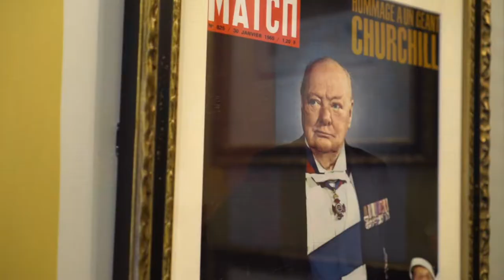The Rubens at the Palace Hotel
Our beautifully restored historic Rubens at the Palace Hotel is cared for by a team who takes genuine pride in delivering impeccable service and exceeding expectations at every turn.

Overlooking The Royal Mews of Buckingham Palace - the entrance used by the Royal family - The Rubens showcases exceptional dining journeys, and enriching and rewarding experiences, from the very first moment guests are greeted by our red-uniformed doormen...